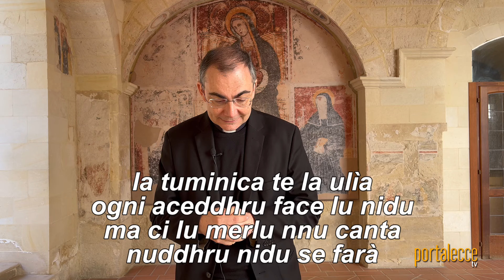NU PICCA TE DIALETTU/8 - La Semana Santa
Dalla monastero delle Benedettine di Lecce l'ottavo capitolo della rubrica in vernacolo "Nu picca te dialettu tantu pe dilettu" - la Semana Santa a cura di mons. Mauro Carlino. Un viaggio nella lingua leccese, un omaggio affettuoso e grato al caro don Franco Lupo, poetà della "leccesità".